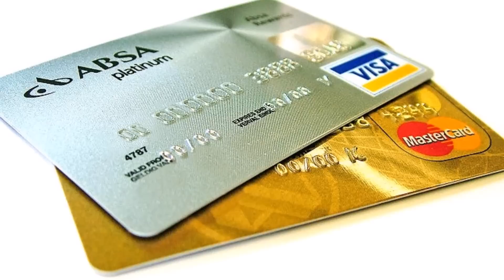Learning Basic English Words - Lesson 16